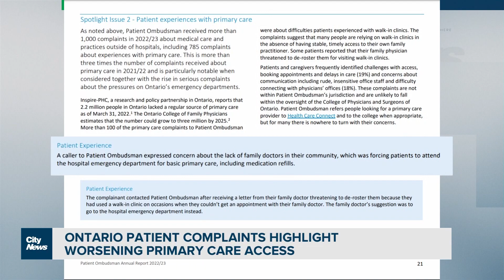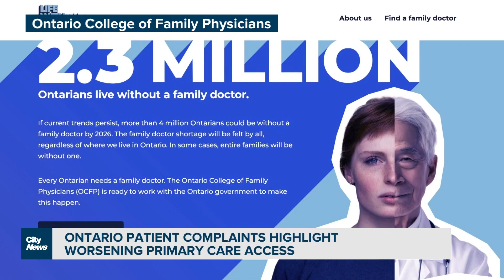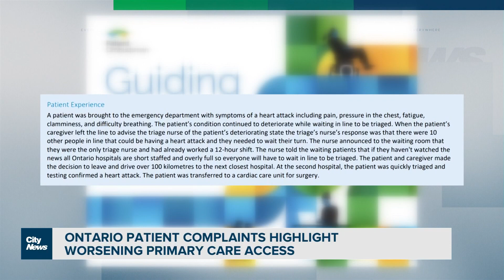Ontario patient complaints highlight worsening primary care access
The frustrating search for a family doctor is at the root of a growing number of complaints to Ontario's patient ombudsman. Caryn Ceolin with where people are being forced to get basic care and the ripple effect on the rest of the system.